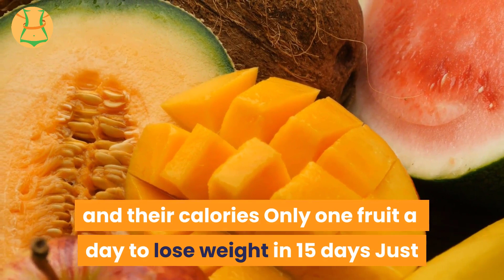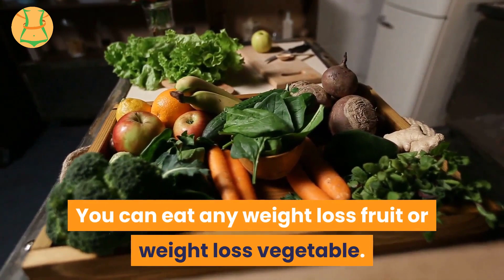15 Simple Ways to Lose Weight In 2 Weeks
15 Simple Ways to Lose Weight In 2 Weeks